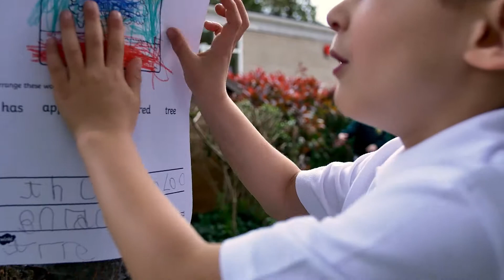Working in partnership with the Institute of Education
Hear from two of our partner school Heads on how working with the Institute of Education benefits their school.